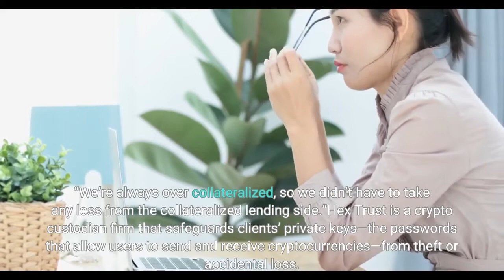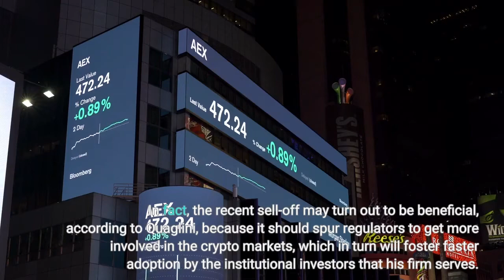Crypto Entrepreneur Backs Terra Relaunch Amid Skepticism Says Price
ong Kong’s Hex Trust had been working closely with Terraform Labs when the Singapore-based company’s crypto tokens, UST and Luna, collapsed early last month. The crypto custodial firm said it had managed to avoid the “bloodbath” by liquidating its collateral positions in the days just prior to the implosion. Hex Trust had seen the warning signs begin to emerge over the weekend of May 7 and 8, when investors started pulling their funds out of Anchor Protocol, a crypto lending platform that promised nearly 20% interest payments for deposits of UST. Over the ensuing two days, UST lost its peg to the U. S. dollar, plunging by as much as 25%, according to tracker CoinGecko. Although Terraform Labs was one of the investors in Hex Trust’s $88 million funding round announced in March, the crypto custodian said it didn’t receive any information from Terraform Labs as the collapse unfolded. Terraform Labs, which also developed Anchor, suspended UST’s swap line with other stablecoins—a clear sign that it could no longer defend UST’s value.“Luckily we’re very conservative from a risk perspective,” Hex Trust’s cofounder and CEO Alessio Quaglini said from the firm’s head office in Hong Kong. “We’re always over collateralized, so we didn’t have to take any loss from the collateralized lending side.”Hex Trust is a crypto custodian firm that safeguards clients’ private keys—the passwords that allow users to send and receive cryptocurrencies—from theft or accidental loss. Custodians typically earn fees for holding assets so that asset managers can instead focus on investment decisions. Quaglini believes custody is going to be the “secret ingredient” for the development of the blockchain industry over the long term as firms like his enable traditional financial institutions to safely navigate the fast-evolving and volatile crypto markets. In fact, the recent sell-off may turn out to be beneficial, according to Quaglini, because it should spur regulators to get more involved in the crypto markets, which in turn will foster faster adoption by the institutional investors that his firm serves. In early June, Japan’s parliament passed a landmark law that requires stablecoins to be pegged to legal tenders and guarantee holders the right to redeem them at face value. Meanwhile, a bipartisan pair of U. S. senators have introduced a crypto bill that includes stablecoins, and the U. K. government has proposed amending existing rules to give the Bank of England the power to manage failed stablecoin issuers. The crypto market is now in the “hospitalization triage” phase, according to Quaglini, with many investors still assessing the damages and reorienting their portfolios. “I think the beauty of this market is that it readjusts very quickly and dynamically,” he said. The crypto industry saw nearly $800 billion worth of wealth evaporate since May, according to CoinGecko as of Tuesday. Luna, which was created to help maintain UST’s peg to the dollar, crashed to near zero.